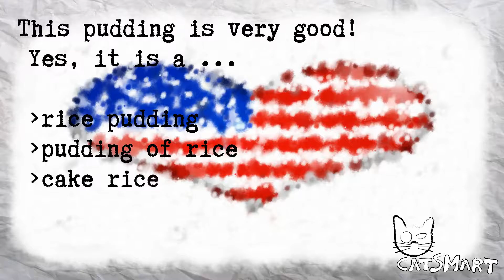English test for beginners 691 85 26CatSmart for Kids